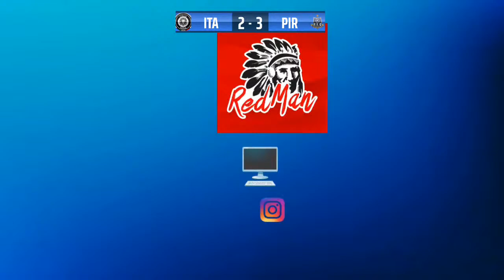#776 Liga Futsal Dourados "B" - 3ª Rodada / (2 JOGOS)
Salve, salve meus feras e minhas feras do FUTSAL !
A LIGA FUTSAL DOURADOS TÁ ON NO CANAL RÔMULO ANUNCIAÇÃO !

Iniciamos a 3ª Rodada da Liga B com 3 jogos:
(Jogo 2 - Liga B): FUTPAZ/JUVENTUDE AG X AMIGOS DO FUTSAL
(Jogo 3 - Liga B): ITÁLIA FUTSAL X PIRATININGA FUTSAL

Narração, câmera e comentários: Rômulo Anunciação

Agradecemos a confiança do organizador da competição, Tiago Tineu, e as equipes pela confiança no trabalho realizado pelo Canal!

✅ Taca o dedo no like!
✅ Comente e me diga o que achou da partida!
✅ Compartilha, dá essa moral e espalha pra geral!

Grande abraço e TMJ!

Track: "Game for Funk", Parmi